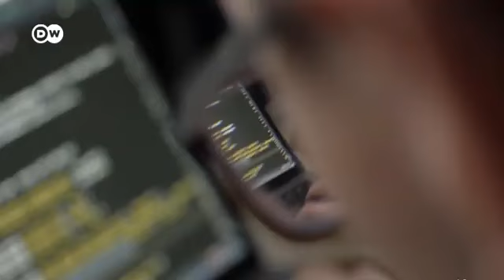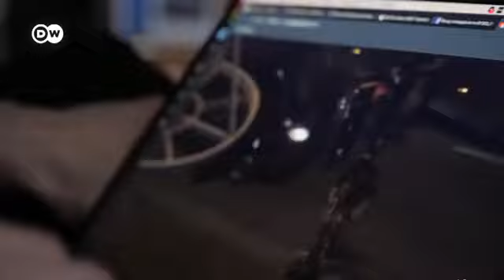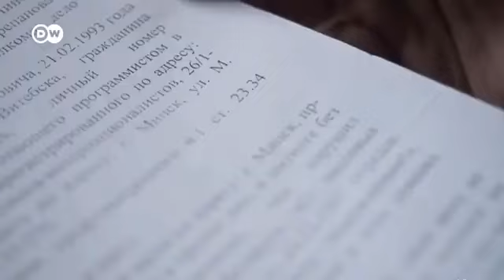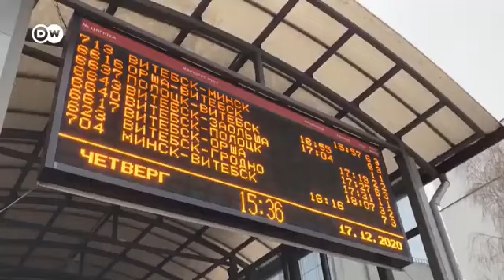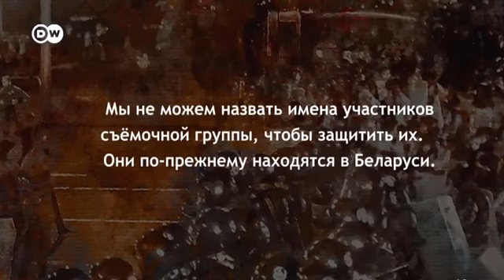Айтишник из Витебска Евгений Соболев мечтает гулять. Беларусь. Пытки против протестующих. Автозак.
После "суток" на Окрестина у айтишника из Витебска Евгения Соболева появилась мечта: погулять. Погулять по родному городу, не боясь, что заберут в автозак и посадят в тюрьму, где будут пытать. Но как победить диктатуру в центре Европы, когда единственное оружие - солидарность? Евгений верит: его длинный путь к свободе близок к финалу. Несмотря на то, что сейчас 27-летний программист вынужден скрываться от милиции, покидать Беларусь он не собирается. Иначе как добиться справедливости? О пытках и прятках от режима.

Начиная с первых дней протестов очевидцы сообщали о применении избыточного насилия для разгона демонстрантов и случайных прохожих, а задержанные после освобождения (в том числе женщины и подростки) сообщали о систематических избиениях в изоляторах и временно переоборудованных местах.

Первоначально власти отрицали применение массового насилия при задержаниях и в изоляторах. 13 августа пресс-секретарь ГУВД Мингорисполкома Наталья Ганусевич, комментируя аудиозаписи, сделанные ночью возле изолятора в Минске, заявила, что «физическая сила могла применяться только в отношении тех лиц, которые оказывали неповиновение сотрудникам милиции»[116]. 13 августа министр внутренних дел Юрий Караев принёс извинения за травмы случайных протестующих, «попавших под раздачу»[117]. 14 августа замминистра внутренних дел Александр Барсуков заявил, что «издевательств никаких не было»[118]. 16 августа Караев пообещал провести проверку по всем случаям превышения полномочий со стороны милиции, но подчеркнул, что эта проверка начнётся «не сейчас, а когда всё утихнет», а также отказался уходить в отставку[119]. Начальник изолятора на Окрестина отрицал применение насилия к задержанным[120]. По состоянию на 14 сентября не возбуждено ни одного уголовного дела по фактам смертей, связанных с протестами[121]. Власти заявили о создании межведомственной комиссии при Генпрокуратуре по расследованию сообщений о жестоком обращении, но по состоянию на 22 октября неизвестно о её деятельности и даже о её составе.

Проблемой для пострадавших, которые хотели привлечь виновных в избиениях и пытках к ответственности, стала своевременная фиксация фактов насилия и профессиональное медицинское освидетельствование. Сообщалось об отказе в проведении платной экспертизы и в отказе в даче в РУВД направлений на её проведение при наличии алгоритмов решения этой проблемы. Отмечались случаи, когда в ответ на попытку подачи жалобы о побоях возбуждалось встречное уголовное дело (как правило, по статьям 363 «Сопротивление сотруднику органов внутренних дел или иному лицу, охраняющим общественный порядок» или 364 «Насилие либо угроза применения насилия в отношении сотрудника органов внутренних дел» УК РБ) или новое административное дело. По мнению правозащитника Сергея Устинова, подобные попытки давления на заявителя встречным уголовным делом являются обычной практикой работы силовиков.

В первые дни массовых протестов некоторые врачи оказывали первую медицинскую помощь пострадавшим протестующим. Врачи-волонтёры оказывали также первую помощь задержанным, которых выпускали из изоляторов и СИЗО. Столкнувшись с небывалым наплывом травмированных пациентов, белорусские медики вышли на стихийные акции протеста. 12 августа министр здравоохранения Владимир Караник посетил один из митингов в Минске, заявив, что их собрание было срежиссировано извне. 17 августа около тысячи человек, включая большое количество врачей, пришли на митинг у здания Министерства здравоохранения, и многие потребовали отставки Караника.

Правозащитный центр «Весна» в своём ежемесячном отчёте за август сообщил о «наличии фактов применения в отношении задержанных пыток и других жестоких и бесчеловечных видов обращения». Правозащитники утверждали, что зафиксировали и задокументировали не менее 500 случаев применения пыток, что свидетельствует об их массовом и системном применении.

1 сентября эксперты ООН заявили, что им известно о 450 задокументированных случаях пыток и жестокого обращения с задержанными в Белоруссии участниками протестов. Они отметили, что среди примерно 6700 задержанных в последние недели людей есть «журналисты и прохожие, которые были произвольно арестованы и в спешном порядке осуждены».  Эксперты ООН также заявили, что «власти Беларуси должны немедленно прекратить все нарушения прав человека и положить конец этой атмосфере безнаказанности» и призвали государство к расследованию свершившихся фактов жестокого обращения и предотвращению новых.

14 сентября организация Human Rights Watch выпустила доклад, в котором заявила о систематических избиениях и пытках в отношении задержанных демонстрантов. В основу доклада лёг анализ видео и письменных свидетельств людей в открытом доступе, а также личные беседы с задержанными, очевидцами, медиками и родственниками. Были заявлены свидетельства об издевательствах и пытках, включая пытки электрошокерами, подтверждающиеся зафиксированными медиками поражениями током и показаниями потерпевших.